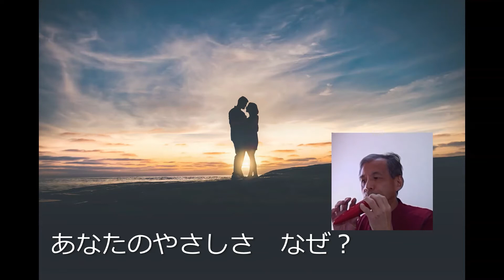桃色吐息（オカリナ演奏）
高橋真梨子さんの「桃色吐息」をオカリナで吹いてみました。
作詞：康　珍化　作曲：佐藤　隆

背景の桃の花は、山梨県笛吹市の2021年4月のものです。
その他の画像はフリー画像サイトpixabayさんからお借りしました。
伴奏はMuseScoreに楽譜を打ち込んだものです。

例によって、オカリナは時々とん挫しています。